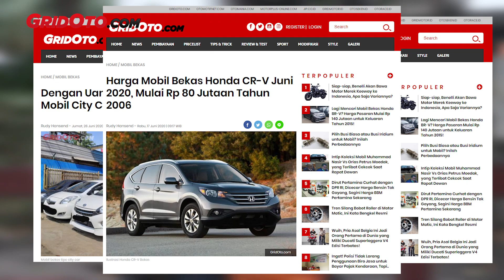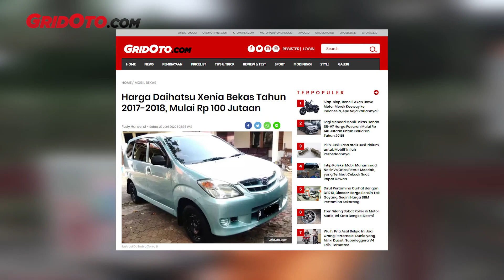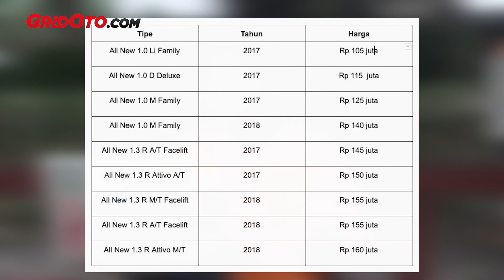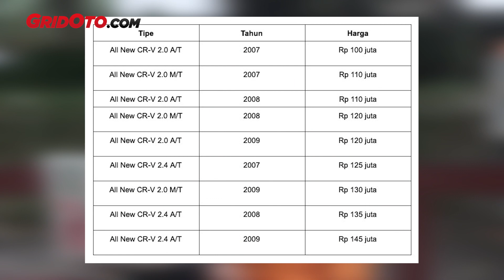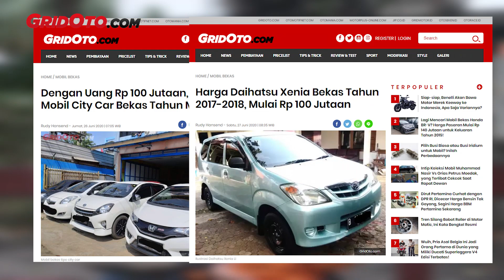Berita Otomotif: Mobil Bekas Harga Rp 100 Jutaan! Toyota Yaris, Daihatsu Xenia, dan Honda CR-V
Di edisi keempat segmen Berto kali ini, kita bakal membahas beberapa pilihan mobil bekas di rentang harga Rp 100 juta sampai Rp 160 jutaan.

Kisaran tersebut sengaja dipilih agar harganya tetap terjangkau, tapi mobil yang didapatkan kondisinya masih terbilang baik.

Beberapa pilihannya ada city car Toyota Yaris, MPV Daihatsu Xenia, dan SUV Honda CR-V

Kalau videonya menghibur, jangan lupa di-like, kalau mau sharing atau ada saran atau kritik, silahkan comment di bawah.

TIMESTAMPS
00:07 - Intro
00:48 - City Car bekas mulai Rp 100 jutaan
01:47 - Daihatsu Xenia bekas mulai Rp 100 jutaan
02:46 - Honda CR-V bekas mulai Rp 100 jutaan
04:10 - Outro

Link Berita